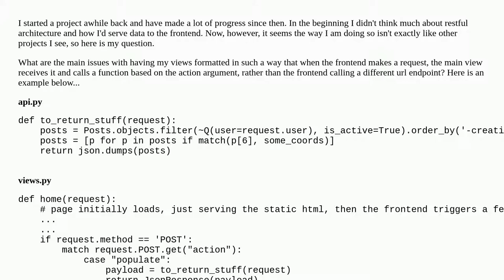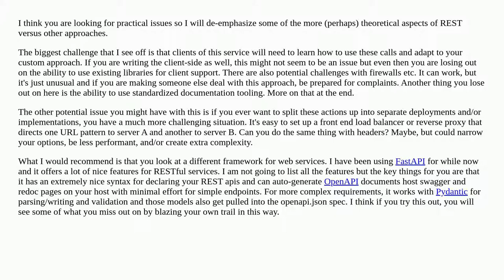Django: Is there a reason to separate api calls into their own url endpoints?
A special thanks goes out to the community